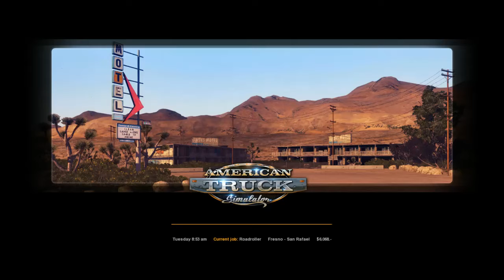American Truck simulator RoadRoller Trip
sorry for the background noise my brother was down stairs with me when i recorded it